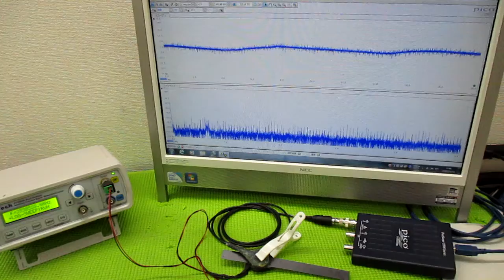メガヘルツの超音波発振制御技術